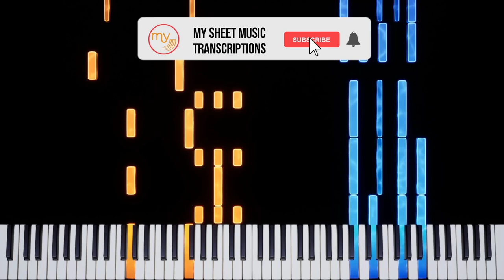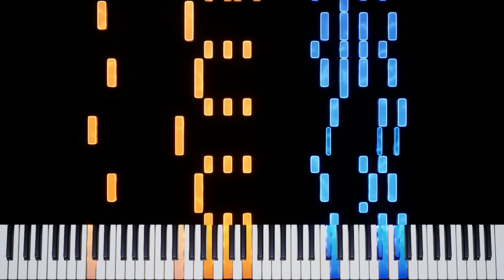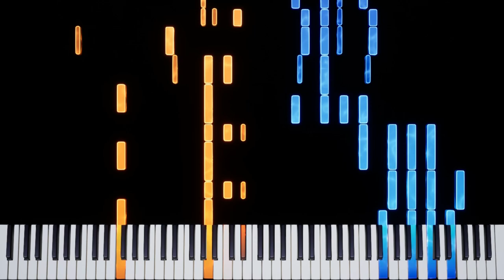Oh, Johnny! Oh, Johnny! Oh! (Russ Conway) - Piano Tutorial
Oh, Johnny! Oh, Johnny! Oh! (Russ Conway) - Synthesia Piano Tutorial